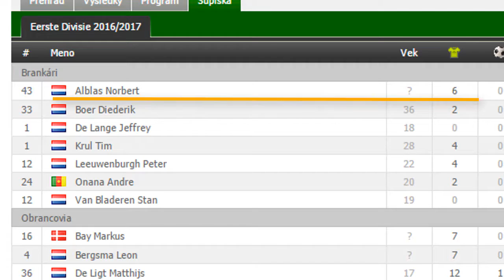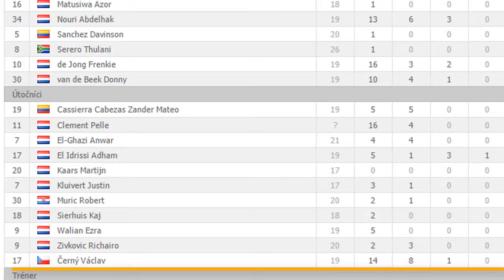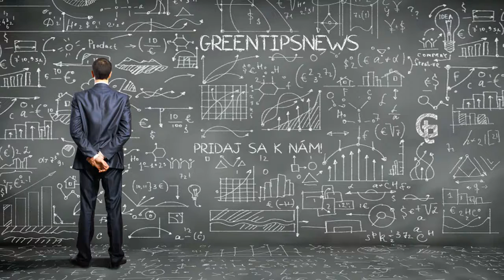Ako zarábať na internete ? Dvadsiaty deviaty analyzovaný zápas ako správne investovať peniaze !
Tip: Jong PSV 2X ( Dvojitá šanca )
Kurz: 2,25
Stávková Kancelária: Bet365
Link k danému zápasu nájdete tu:

Hudba vo videu :Money Money Money kids song by Rhonda,

Greentipsnews je tu pre Vás, pre všetkých stávkarov ale aj pre samotných nadšencov športu. Pre stávkarov, ktorí sú ochotní učiť sa , ktorí túžia v tomto remesle konečne začať zarábať ( aj z pohodlia domova ). Ako zarábať na internete ? Dvadsiaty deviaty rozobraný zápas ako správne investovať peniaze. A je to tu dvadsiaty deviaty rozobraný zápas ako správne investovať peniaze. Ako sme už viac krát písali samotný športový trh je pre nás podstatne zaujímavejší ako je ten finančný, kde Vám, v našich videách postupne ukážeme ako správne násobiť svoje peniaze. Pre dnešný deň sme si vybrali zápas medzi Jong Ajax vs Jong PSV kde všetky podstatné informácie nájdete v danom videu.

Prvé stávkové poradenstvo GREENTIPSNEWS je tu pre Vás, preto nezabudnite dať na video LIKE, zdieľať náš kanál a odoberať náš kanál aby ste nepremeškali žiadne dôležité informácie a zároveň nepremeškali žiadne dôležité video. Okrem rozboru zápasov na Vás, o chvíľu bude čakať vo forme videa škola tipovania a rôzne iné zaujímavé témy hlavne z tohto „odvetvia“ ale aj miestami odbočíme od samotného tipovania.

Ak bude Vaša LIKE (Y) aktivita vysoká, budú na Vás, čakať v kanály Youtube Greentipsnews pomerne často zbrusu nové videá. aby ste sa na stávkovom trhu vedeli správne pohybovať a získané informácie vedeli premieňať na vytúžený profit.

Pridajte sa do komunity Greentipsnews, ktorá mení tento svet k lepšiemu.

PRIDAJTE SA !

A už teraz sa tešíme na ďalšie spoločné stretnutie u ďalšieho veríme, že zaujímavého videa. Greentipsnews prvé stávkové poradenstvo na slovenskej YouTube scéne je t u pre Vás. Teda, ak sa Vám, video páčilo dajte LIKE, prípadne ho zdieľajte.

Ak máte nápady alebo témy, ktoré by Vás, ohľadom stávkovania zaujímali, otázky prípadne dotazy napíšte do komentáru.